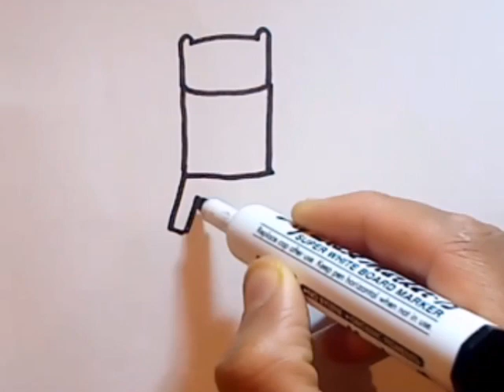فين وجايك //| وقت المغامرة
لعشاق الرسم نقدم لكم في هذا الموضوع اضخم تعلم الرسم المجانية للمبتدئين والمحترفين كذلك.

فين وجايك في منزل الشجرة | وقت المغامرة | كرتون نتورك

معظمنا لديه مهارة يتميز بها عن غيره لاكن لايخلق الطفل وهو محترف في شيء ما بل يحب شيئا ما مثل الرسم ويعمل على تطويره مع مرور الوقت.

لقد ساعدني القدر الضئيل من المهارة غير المصقولة على التنزه من خلال أقسام علم الأحياء و مشاهدة الرسوم التوضيحية التشريحية المتنوعة.

ساعدت دروس الفن التي أخذتها كذلك بالتأكيد في تعزيز فهمي للتناغم والمنظور.

حتى إذا تخطيت مدرسة الفنون، يمكن أن تأخذك بعض دروس Photoshop و Illustrator عبر الإنترنت الى مكان اخر.

لم يفت الأوان أبدًا لاستخلاص الدروس حول تعليم الرسم.

# رسم X رسم
أرت أكاديمي
رسومات rosoumate